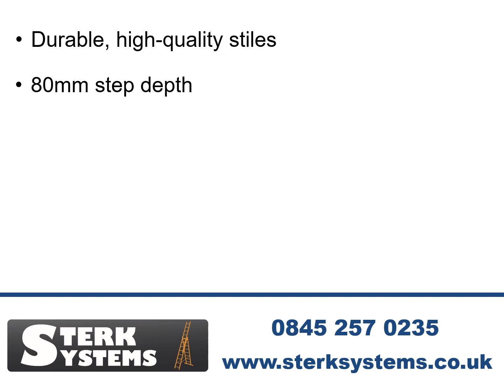Hymer Red Line Double-Sided Step Ladder 2x5 (402410)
The Hymer Red Line Double-Sided Step Ladder (4024) series is perfect for all users, domestic, trade and industrial. They are small yet sturdy and incredibly practical allowing the user to work from either side.

- The ladders have durable stiles made of high-quality extruded profile.
- Torsion-resistant due to the flanged stile/step connection.
- Step depth 80 mm. Front step edges flush with stile.
- Anodised stiles prevent dirty hands from aluminium abrasion.
- Safety strut provided by high-strength 20 mm wide Perlon straps.
- Sturdy reinforcement braces on first step.
- Extra large ladder shoes press-fitted in stile.
- Sturdy steel hinges.
- Length (approx. M) - 0.78
- Standing Height (approx. M) - 0.19